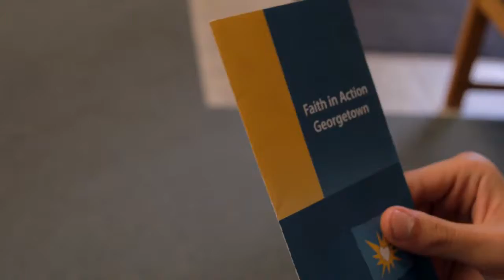Faith In Action Georgetown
Faith in Action Georgetown is a non-profit organization that services seniors aged 65 and better with transportation to medical appointments, the grocery store, and personal errands! Our program has also facilitated lifelong friendships between drivers and clients. If you would like to know more about our services or are interested in volunteering, please check out our